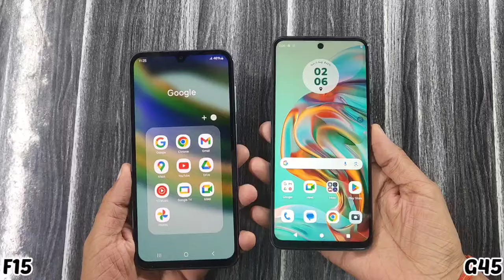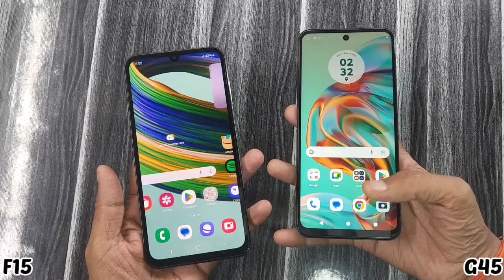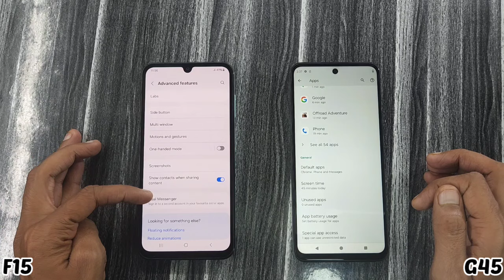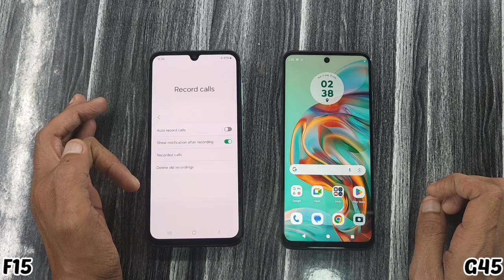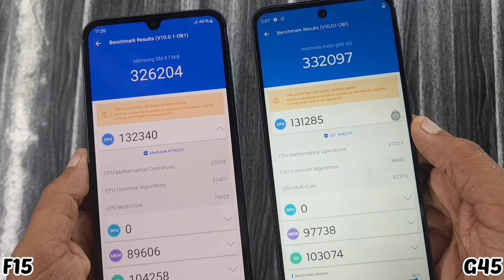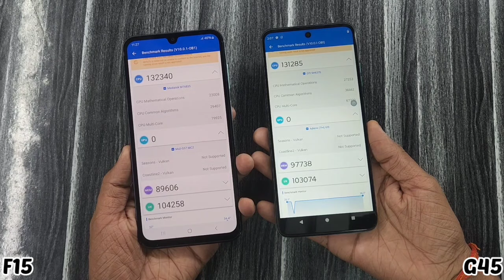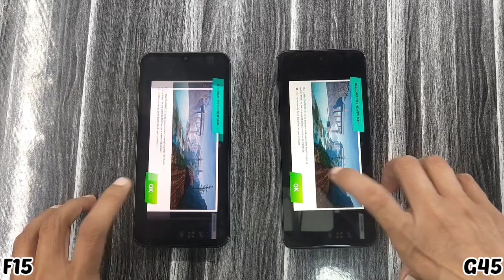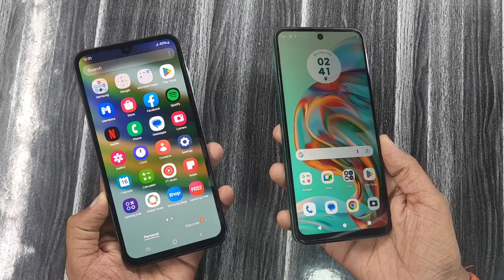Galaxy F15 vs Moto G45 Full Comparison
Namaskar dosto mera naam h dharmesh aur is video m maine Moto G45 5G aur Galaxy F15 5G k bich ek full companion kiya h.

In Video
00:00- In Box Accessories
00:44- Design
02:02- Display
03:11- UI Features
04:15- Camera
07:55- Hardware
12:43- Conclusion